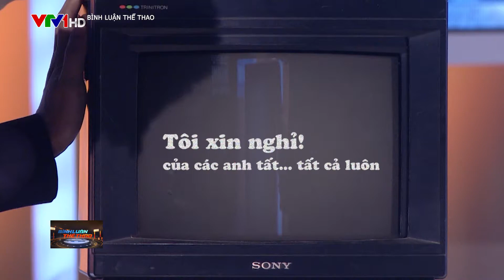Mọi rắc rối đến từ công nghệ VAR? - BLTT 01/11/2019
Chương trình BÌNH LUẬN THỂ THAO phát sóng 20h30 thứ 6 hàng tuần trên VTV1.
Trân trọng cảm ơn thương hiệu Sơn Falcon đã đồng hành cùng chương trình!